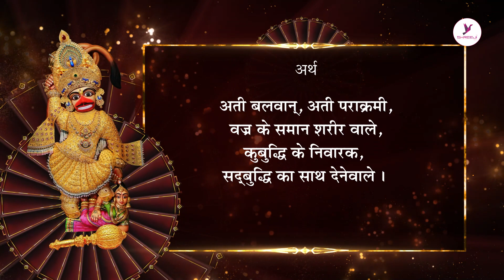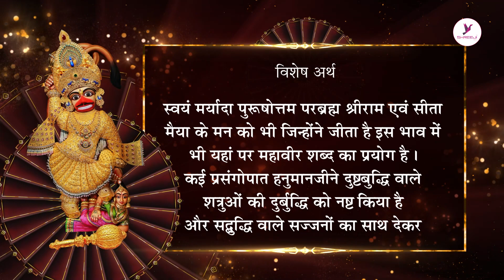अर्थधारा || श्री हनुमान चालीसा || चौपाई - ३ || Shreeji Films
आज के समय में जब हम घर पर ही है तो क्यों न हम कुछ नया सीखे, आईए हमारे साथ श्रद्धा से भरपूर वैसी श्री हनुमान चालीसा को जाने और वो भी उसके अर्थ के साथ ।